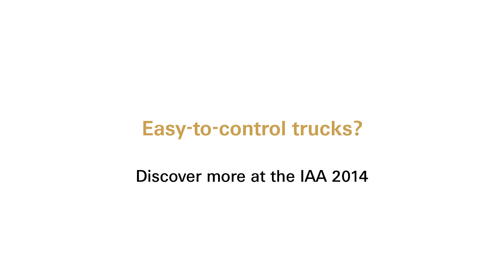One and half truckers: Shunted by one finger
At the IAA Commercial Vehicles 2014 in Hanover, ZF will present a special innovation: the ZF Innovation Truck.